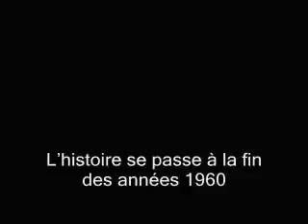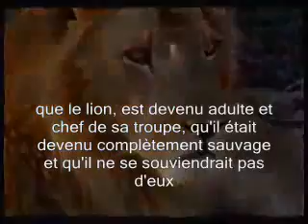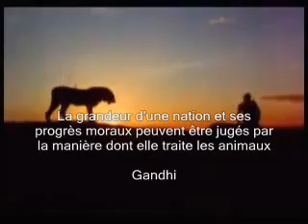a moving story.flv